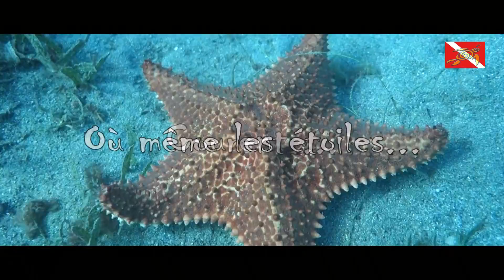Une étoile de mer qui marche... C est le pied !!! /starfish Walking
Observation du déplacement d étoile de mer (commune et peigne) en plongée à Deshaies en Guadeloupe.
images réalisées en plongée à Deshaies avec le club calypso plongée